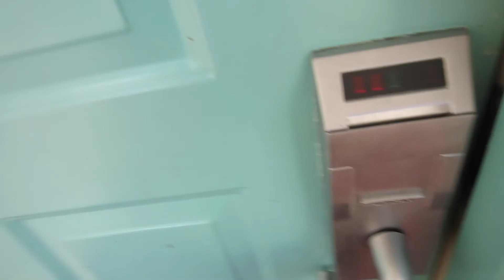San Clemente Beach Trip